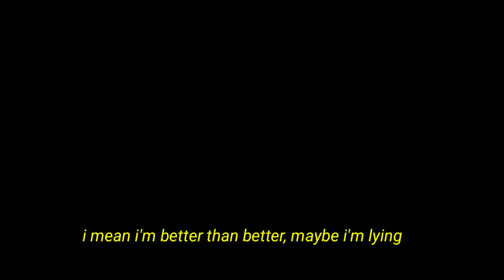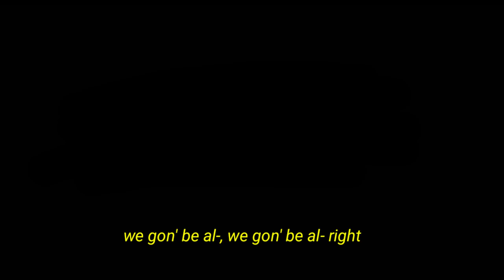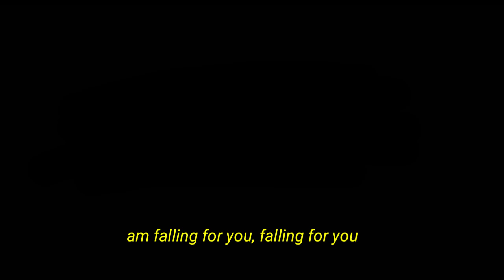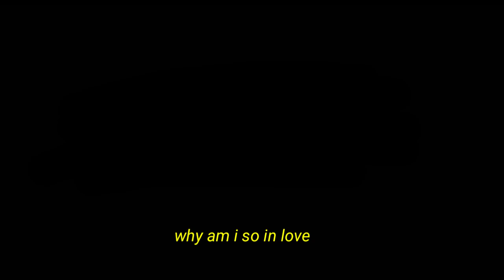xxxtentacion - the remedy for a broken heart (8d audio)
wtf hits 100k+ ty btw